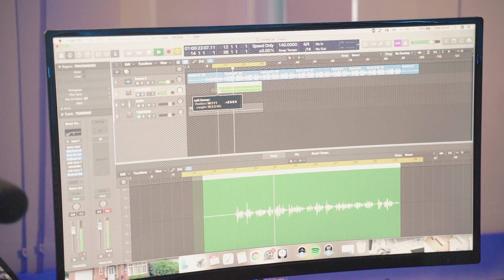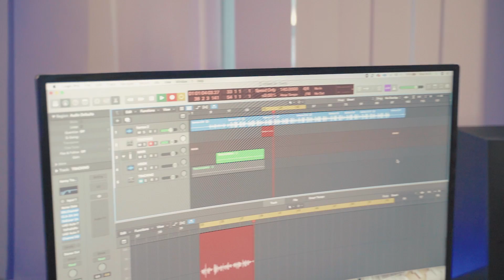WE MADE AN INSANE DRILL SONG | Turning My Younger Brother Into a Rapper EP.2